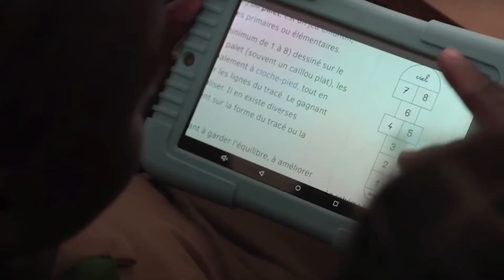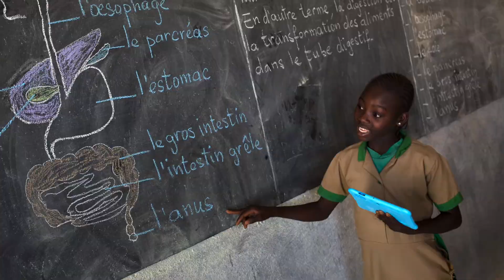Displaced children in Cameroon go online for the first time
Meet Waibai. Waibai is 12 years old. Like thousands of other children, she has been displaced as a result of the conflict with Boko Haram.

Most of the children attending Waibai's school in Cameroon have fled violence. Thanks to EU humanitarian funds, the school is about to go online, giving children like Waibai a chance to use the internet for the first time. With access to the internet, Waibai can play, learn, and tell her story to the world.

The project, implemented by UNICEF, is aimed at reducing the digital gap in education.

Video by UNICEF